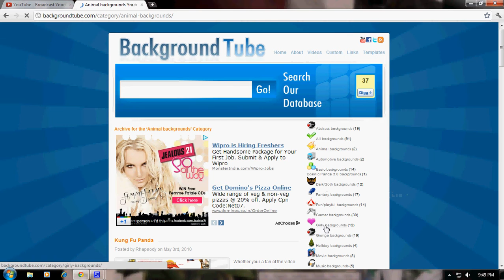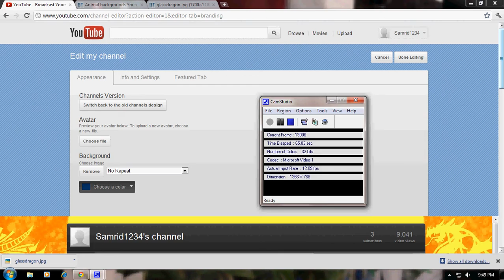how to add background to youtube channel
in this video you will learn how to add background to your youtube for free.there are paid services also.